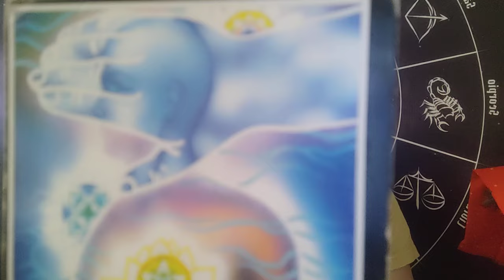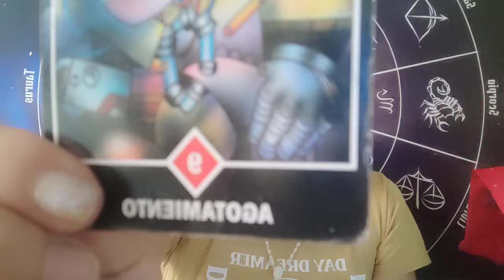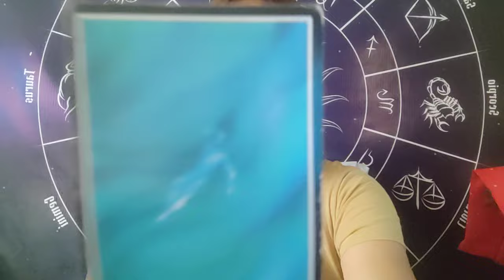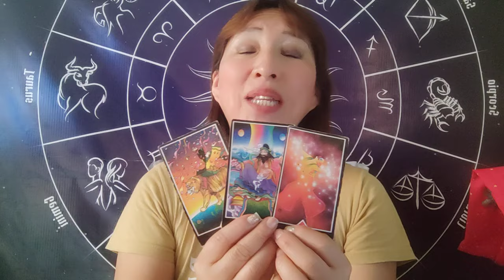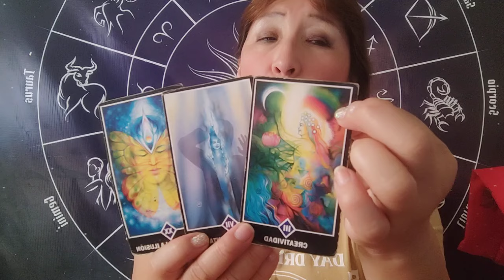SAGITARIO CAPRICORNIO ACUARIO PISCIS 25 MARZO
HOY DESCUENTO DEL 35 %MENOS EN LECTYURA DE TAROT RECLAMA TU DESCUENTO DESPUES DE VER EL VIDEO.
BAÑOS DE FLORECIMIENTO Y MAS AL 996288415